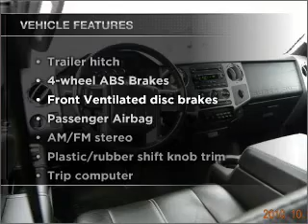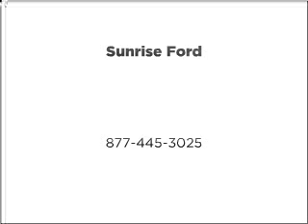2008 Ford F-350 - FONTANA CA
Year: 2008
Make: Ford
Model: F-350
Trim: FX4 Super Duty
Engine: 6.4 liter 8 cylinder 32 valve
Transmission:
Color: Red
Mileage: 25671
Address:
16005 VALLEY BLVD